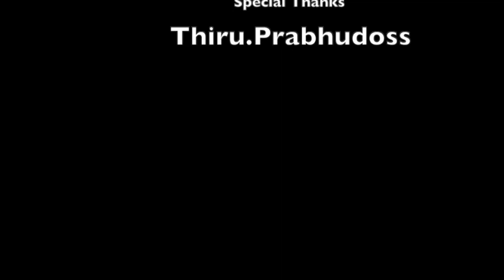World dance day April 29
Padhavarnam, Charukesi, adhi, lyric,music & dance composed by Abhayakaram krishnan, Puducherry